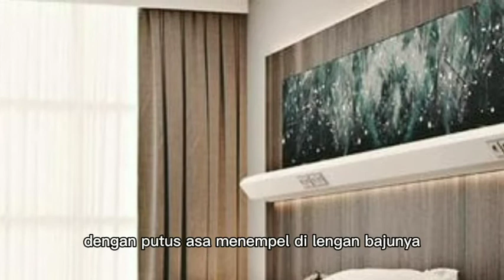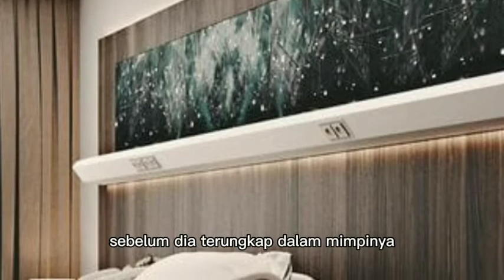APAKAH LIVIA MENJADI PERHATIAN PADA FARON ? ATAU HANYA SIMPATI ??? jodoh yang tertikung eps 48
title: Jodoh Yang Tertikung
Synopsis: Pembalasan seorang wanita yang dihianati oleh orang yang telah merebut tunanganya.
dia akan membalaskan bukan dengan kekerasan tapi dengan kepintaran dan kecantikan serta kesuksesanya, sampai sampai tunangannya dan semua keluarganya memohon ampunan kepadanya.